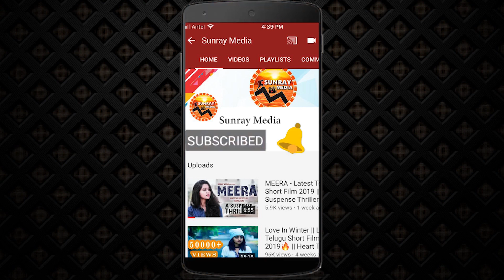Ram Charan Superb Reply To Media Reporter About Sye Raa || Surendar Reddy || SyeRaa Trailer || SM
Ram Charan Superb Reply To Media Reporter About Sye Raa Movie || Surendar Reddy || SyeRaa Trailer || Sunray Media

SyeRaaNarasimhaReddy 2019 Telugu Movie ft. Megastar Chiranjeevi, Amitabh Bachchan, Jagapathi Babu, Nayanthara, Tamannaah, Kiccha Sudeep, Vijay Sethupathi, Niharika and Brahmaji among others. The magnum opus is being Directed by Surender Reddy. Produced by Ram Charan under Konidela Production Company. Music composed by Amit Trivedi.

Megastar Chiranjeevi's Sye Raa movie is releasing in 5 languages: Telugu, Hindi, Tamil, Kannada and Malayalam.

Sye Raa Narasimha Reddy Details:

Cast:

Megastar Chiranjeevi
Amitabh Bachchan
Jagapathi Babu
Nayanthara
Kiccha Sudeep
Vijay Sethupathi
Tamannaah
Niharika
Brahmaji

Directed by:
Surender Reddy

Produced by:
Ram Charan

Banner:
Konidela Production Company

Music Director:
Amit Trivedi

Cinematographer:
Rathnavelu

Writing Duo:
Paruchuri Brothers

Dialogues:
Sai Madhav Burra

Production Designer:
Rajeevan Nambiar

VFX Supervisor:
Kamal Kannan

Costumes:
Sushmita Konidela
Anju Modi
Utthara Menon

Stunts:
Greg Powell
Lee Whittaker
Ram-Laxman

First AD:
Balakrishnan Tevar

Co-Director:
Bellamkonda Sathyam Babu

Production Designer:
Rajeevan